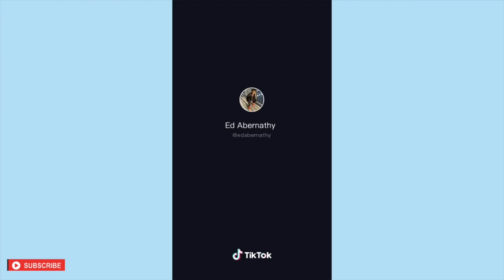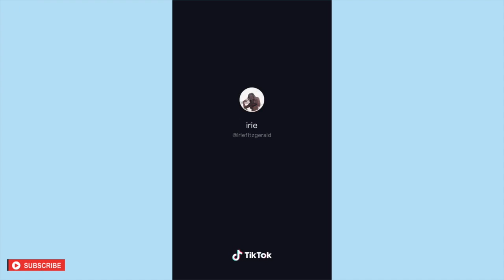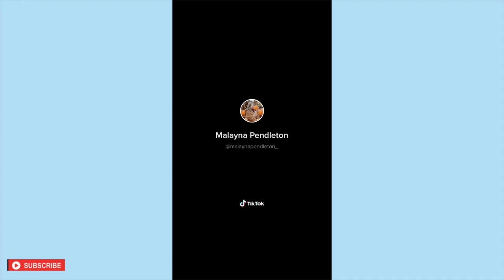Slatt 🐍 (Tik Tok) MEME*